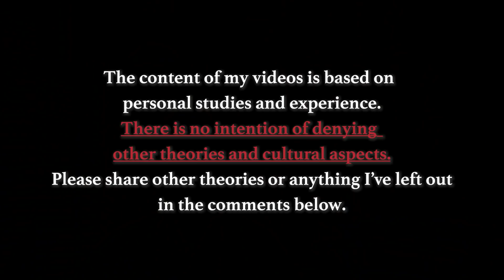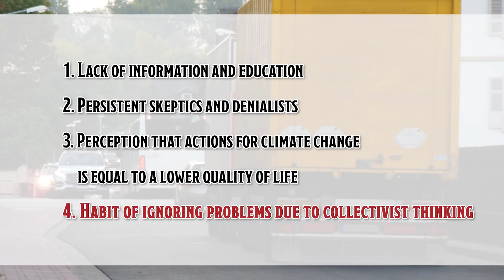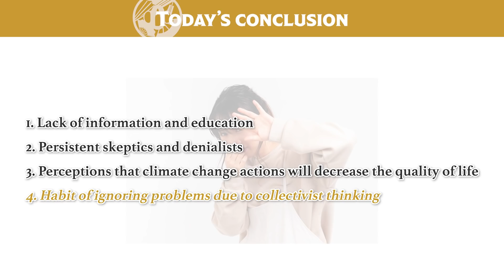The Truth of Why Major Polluter Japan is Ignorant about Climate Change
I watch Ted Talks every morning to study English, but when I was doing so I realized something. It’s that although there are tons of talks on climate change on Ted, these topics are hardly discussed in Japan.

As I’ve done some studying, I’ve learned that although Japan is one of the top countries polluting this planet, it is not taking enough actions to help solve those problems.

So today, I will first explain the current state of environmental awareness in Japan. Next, I will present some possible theories as to why Japan has been so ignorant to issues related to climate change. Finally, I would like to share my opinions on how Japan needs to change its attitude in order to tackle climate issues more in the future in line with other leading countries.

By watching this video, you can deepen your understanding of the fundamental issues of Japanese society that are connected to various social problems.

[Timecodes]
0:00 Let's START!
1:54 Current Situation of Environmental Awareness in Japan
4:26 Why Japanese are So Ignorant of Climate Change
10:08 What We Can Do
13:01 Today's Conclusion

♪Music♪
おとわび

♪Sound effects♪
効果音ラボ

♪Pictures♪
かわいいフリー素材屋 いらすとや